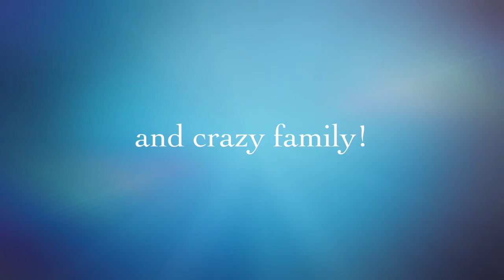Doris the Amstaff !